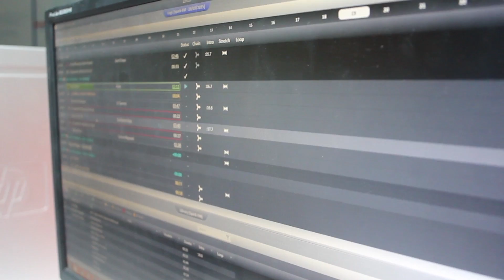SBTS- Scott the Music Manager